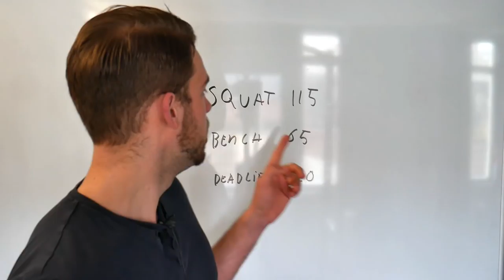Het resultaat van 3 maanden trainen bij totalstrength.nl (Pr dag)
- Ook je eigen sportschool / Pt studio openen? check deze Personal trainer nodig? (zuid-holland)